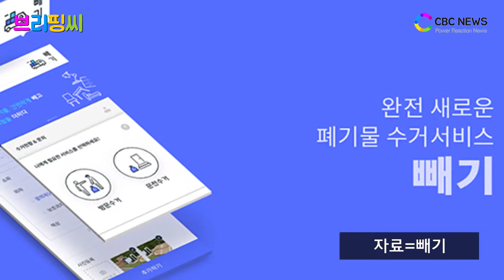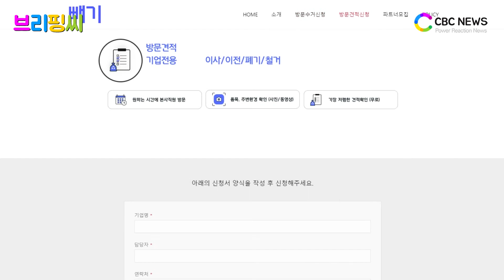[브리핑씨] 폐기물 처리 플랫폼 ‘빼기’, 일상의 고민을 빼다 / CBCNEWS, CBCTV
모바일 폐기물 수거 플랫폼인 ‘빼기’ 운영사 ㈜같다가 IBK기업은행으로부터 투자를 받았다고 14일 밝혔습니다.

같다의 빼기는 지난해 11월 정식 론칭 후 이용률이 크게 늘어나고 있습니다. 폐기물 처리 고민을 해결해주는 동시에 적법한 절차를 지키면서 회원들의 신뢰도가 높아지고 있습니다.

같다는 빼기의 성공적인 론칭을 바탕으로 향후 중고가구 유통 서비스 ‘더하기’, 1:1 맞춤형 기부 서비스 ‘나누기’ 등 새로운 서비스 모델도 론칭에 나설 예정입니다.

박길섭 IBK기업은행 투자금융부 과장은 “기존 폐기물 시장은 그 규모와 크기에 맞지 않은 데이터 비대칭, 정보 불균형이 시장을 지배하던 분야”라며 “같다의 데이터 분석 기능과 특수 정보 공유 기술이 시장을 새롭게 정의하고 변화시키는데 크게 기여할 것으로 본다”고 투자 단행 이유를 설명했습니다.

고재성 같다 대표는 “이번 투자로 빼기가 더 많은 이들에게 알려지고 폐기물 처리 고민을 효과적으로 해결해줄 것”이라며 “빼기가 대한민국 표준 폐기물처리 플랫폼으로 자리매김하길 바란다”고 소감을 전했습니다.

빼기는 철거 전문 업체들의 폐기물 처리는 물론이고 개인의 대형 폐기물도 처리할 수 있습니다. 기존 폐기물을 처리할 때 방문수거업체를 부르거나 주민센터, 인터넷을 통해 폐기물 수거증을 발급받은 후 부착해야 하는 일련의 번거로운 과정들을 해소해주고 있습니다.

특히 폐기물 처리를 둘러싼 가격 산정을 정확히 제시하고 있습니다. 일부 수거업체들의 ‘부르는 게 값’이라는 잘못된 관행에 경종을 울리면서 시장의 건전성을 높여주는 부분입니다.

사용 편리성도 눈길을 끄는 부분입니다. 사진으로 폐기물을 보내주면 폐기물 상황에 따른 견적을 뽑아줍니다. 고객은 문전수거와 방문수거 등 알맞은 수거 방법을 선택할 수 있습니다.

방문수거를 신청한 고객은 일정시간 이후 전달받은 견적서를 확인하면 됩니다. 문전서비스를 신청한 고객은 폐기물 필증을 구매하거나 프린트할 필요 없이 폐기물을 지정한 위치에 버리기만 하면 됩니다.